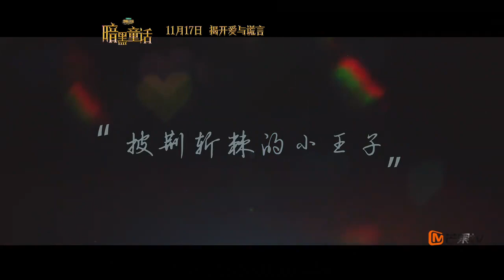【TFBOYS 王源】王源《“明星大侦探”第三季》171117预告Part.2「暗黑童话：OPPO国的源王子」-Roy Wang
【TFBOYS】王源《“明星大侦探”第三季》171117预告Part.2「暗黑童话：OPPO国的源王子」-Roy Wang
原影片转自 @芒果tv 官网